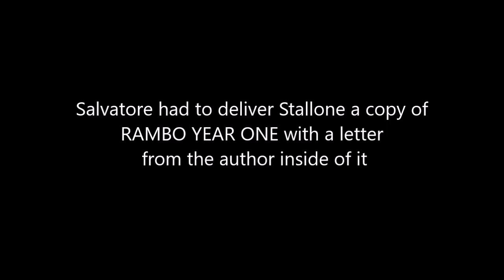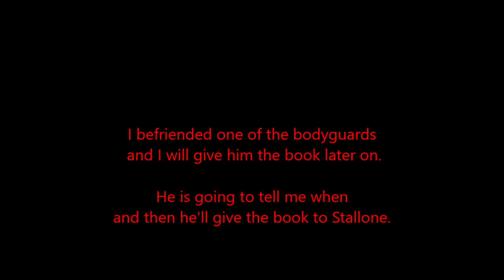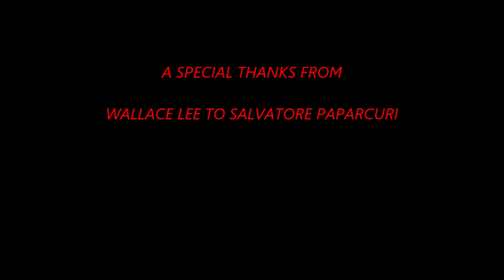Sylvester Stallone in Hagen, Germany... Receives a copy of RAMBO YEAR ONE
Hagen, Germany, December the third 2021.
Salvatore has a mission: meeting his hero and delivering him a copy of RAMBO YEAR ONE.
Mission accomplished, Salvatore.